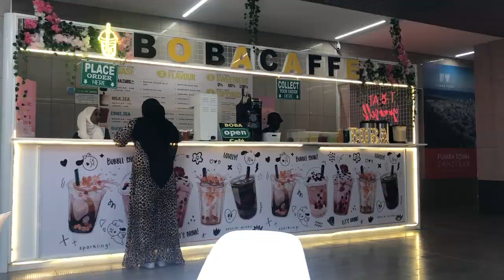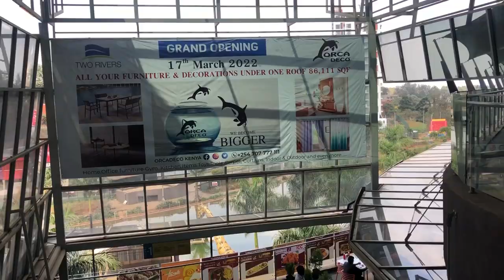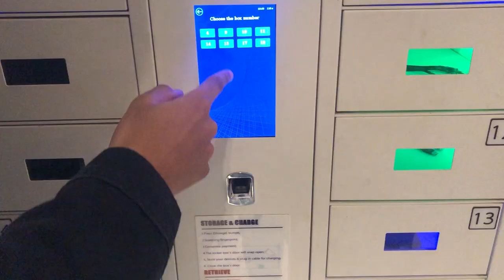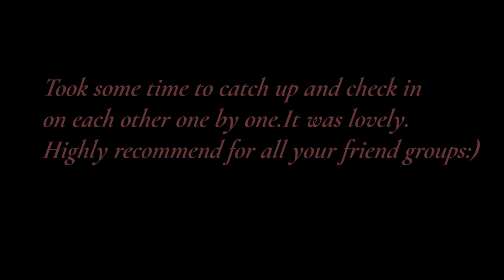A Mini Uni Reunion 🤍 |A ride on Africa's largest Ferris wheel |Lunch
Birthday weekend went quite well! We had a cute little lovely reunion and got to ride of Africa's largest Ferris wheel with my buddies :)